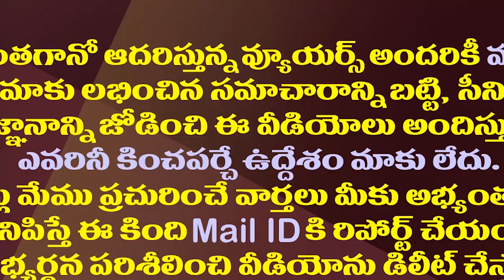మోడీ పక్కన పెట్టినా ద్రౌపది ముర్ముకే చంద్రబాబు మద్దతు| Chandrababu Decided To Support Draupadi Murmu